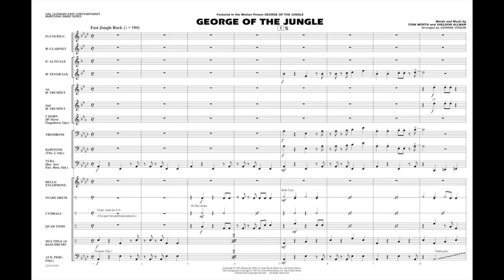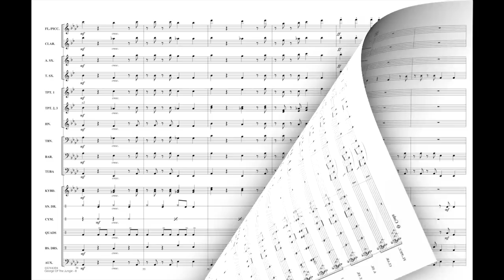George of the Jungle arranged by Johnnie Vinson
Here's an easy arrangement of that cool tune from cool George's really cool movie!
HL03744393
HL03744394